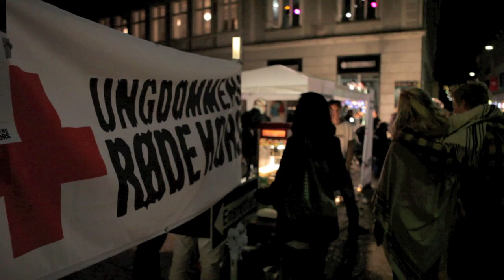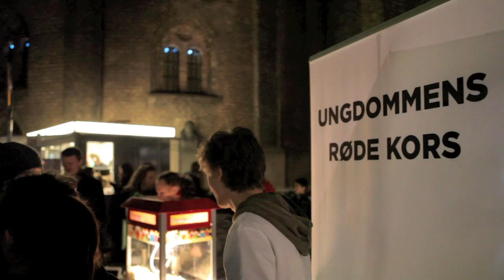Københavns Kulturnat - Daniel Nielsen & Kristoffer Spender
Daniel Nielsen - Tenor sax, Ewi 4000s & Boss RC30
Christoffer Spender - Poetry

The poem is written by Christoffer Spender and is called Afrika6000
The music is written by Daniel Nielsen